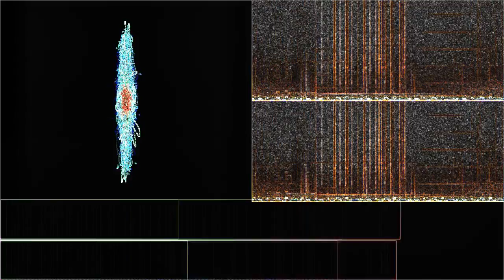Don't go near the water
“Don't go near the water” by Various Artists